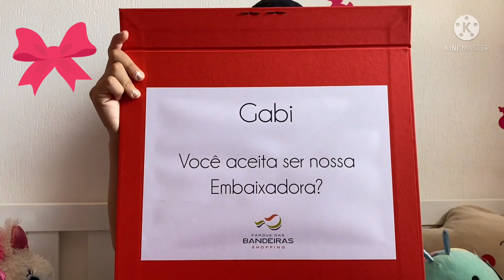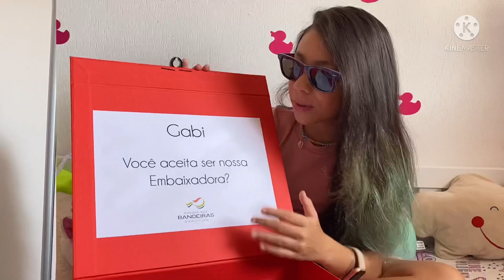EMBAIXADORA DO SHOPPING PARQUE DAS BANDEIRAS ❤️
Fui convidada para ser embaixadora do Shopping Parque das Bandeiras! E é claro que eu aceitei ❤️❤️